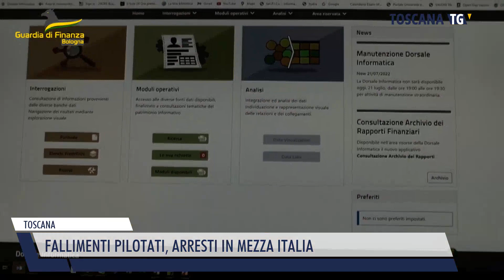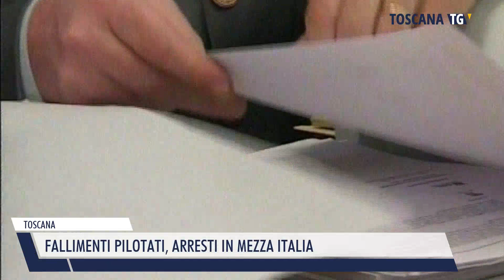2023-07-12 TOSCANA - FALLIMENTI PILOTATI, ARRESTI IN MEZZA ITALIA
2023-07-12 TOSCANA - FALLIMENTI PILOTATI, ARRESTI IN MEZZA ITALIA